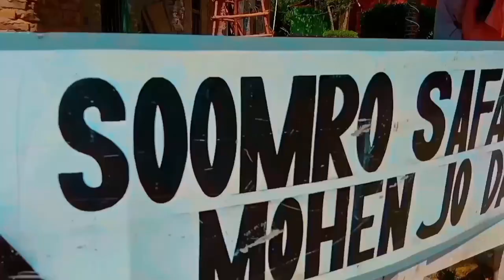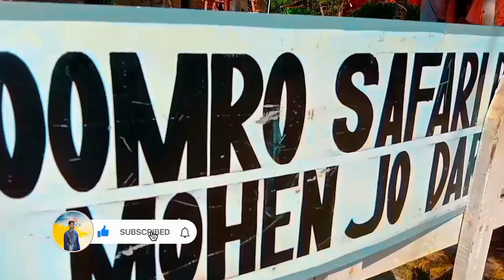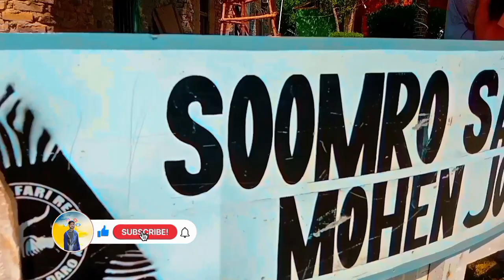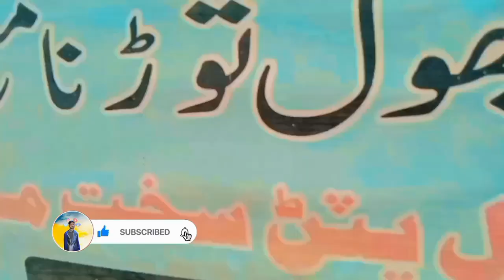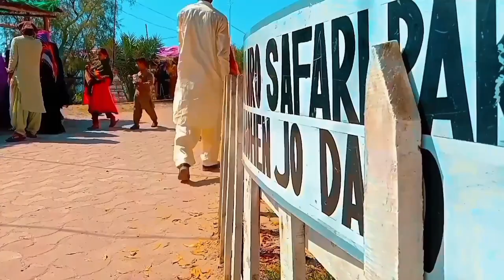Soomro Safari Park Larkana | Mohen Jo Daro | Rahib Ali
Soomro Safari Park Larkana | Mohen Jo Daro | Travel vlog | Rahib Ali

Soomro Safari Resort & Tourism/Soomro Safari park Travel Vlog with Family🔥

safari zoo
soomro safari
soomro park
larkana
larkana park
cated college
moan jo daro
cadet college larkana
soomro safari resot
lion park
tigers park
mohenjo daro
larkana city pakistan
larkana city
water boat
travel vlog